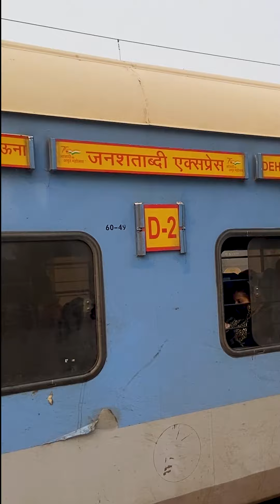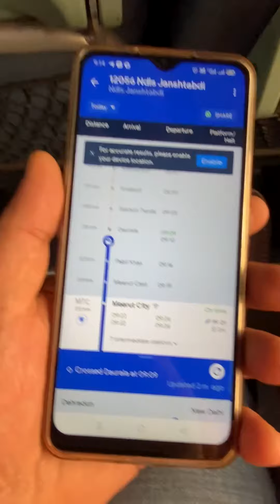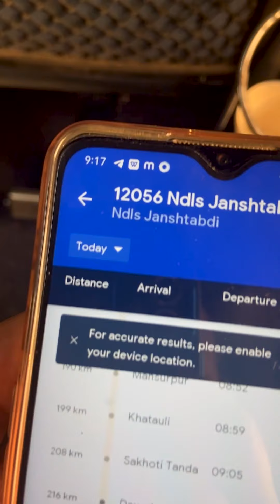हरिद्वार से दिल्ली सबसे सस्ती ट्रैन से मेरा खूबसूरत सफर beautiful journey of Delhi begins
beautiful journey of Delhi begins || delhi tourist places #1  @Tanki Full ​